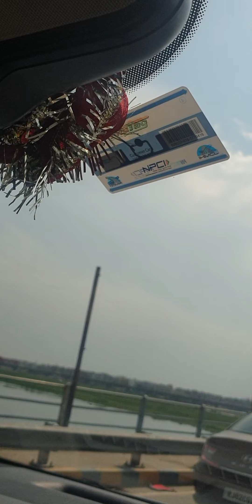🇮🇳🇮🇳 नोएडा से इंडिया के लिए रास्ता कैसे जाये part-1